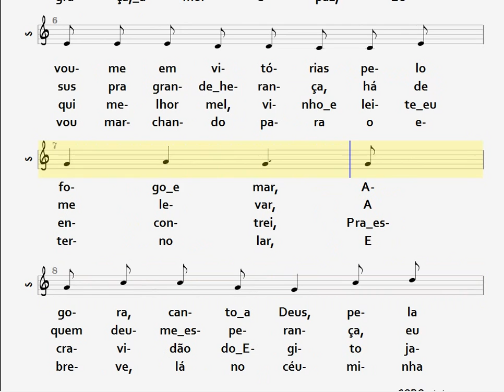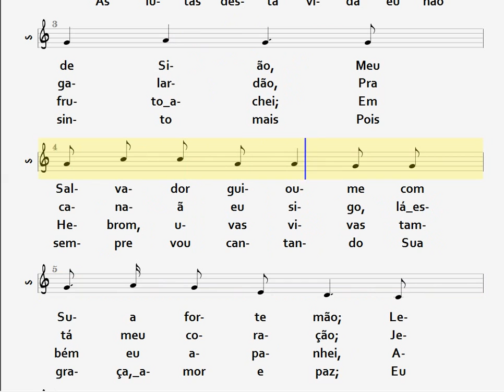316- EM BUSCA DE SIÃO - SOPRANO